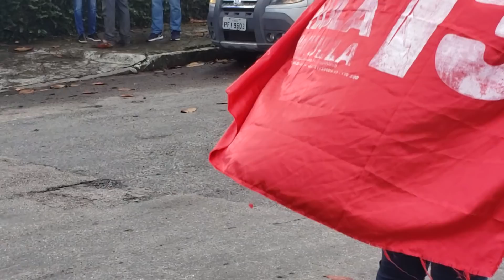Protesto Pró Jair Bolsonaro em Recife | Instituto Ricardo Brennand [24/05/2019]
Colabore com nosso canal! Envie seu PIX de qualquer valor para a chave PIX (e-mail) @ Hoje pela manhã, enquanto aguardavam a chegada do Presidente Jair Bolsonaro, manifestantes de direita defenderam a chegada do chefe do executivo no Instituto Ricardo Brennand, na Várzea.

Seguravam faixas com palavras de ordem, os manifestantes se revezavam nos discursos com elogios ao atual governo, cantavam o hino nacional e faziam selfies com policiais.